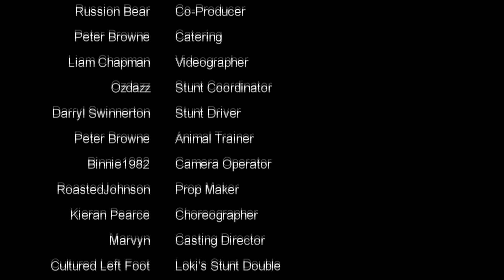🚗🏁 Motorsport Manager PC - Lets Play EP26 - time travel - Loki Doki Don't Crash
Lets Play Some Motorsport Manager EP26 - Welcome to a brand new series,  we create our own team in the new free DLC for motorsport manager,  time to conquer the formula 1 world with the Loki Doki Don't Crash Team!